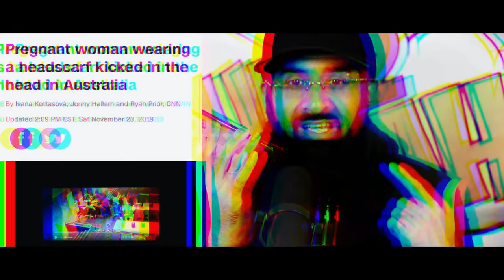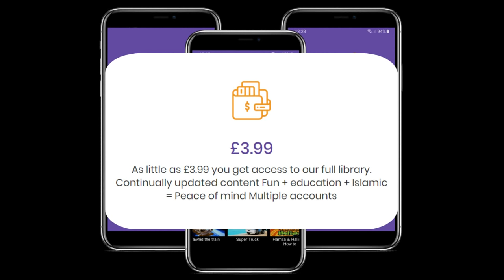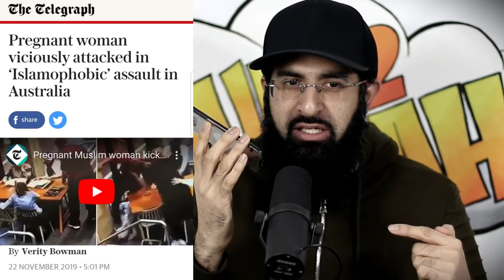(INTERVIEW) MUSLIM WOMAN WHO DEFENDED JEW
I managed to speak to Asmaa, the Muslim sister who defended a Jewish family on the tube. She blew me away. Have a listen and spread this inspiration.